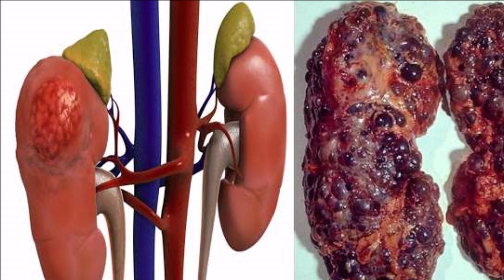हाई ब्लड प्रेशर को जड़ से करें ख़त्म सिर्फ 2 हफ्ते में / Ayurvedic remedy for high blood pressure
हाई ब्लड प्रेशर को जड़ से करें ख़त्म सिर्फ 2 हफ्ते में / Ayurvedic remedy for high blood pressure / हाई ब्लड प्रेशर से हमेशा के लिए छुटकारा / हाई बीपी का इलाज